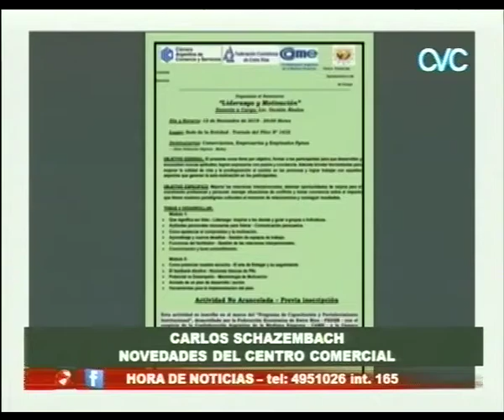NOVEDADES EN EL CENTRO COMERCIAL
CARLOS SCHAZEMBACH